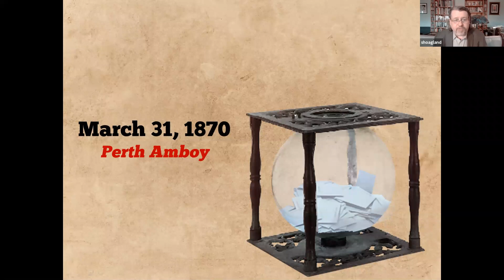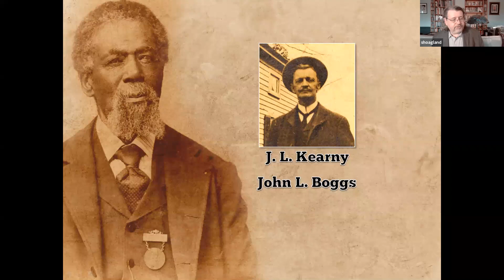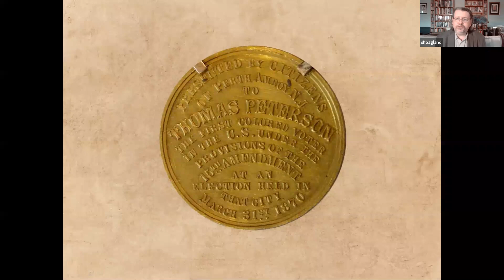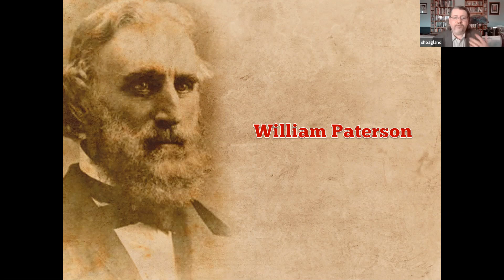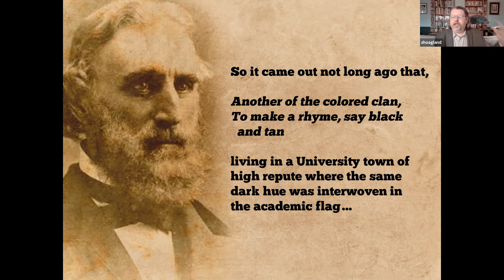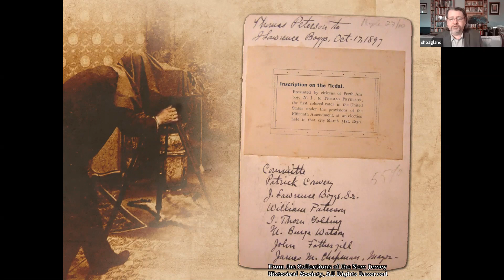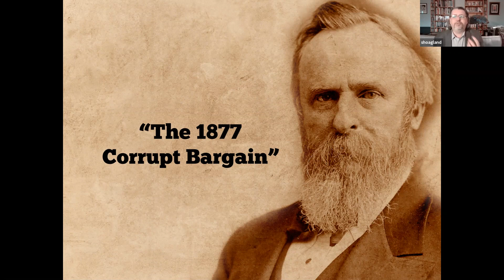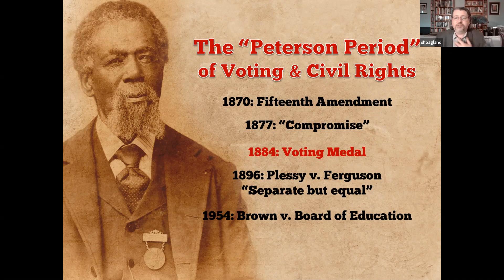To Cast A Freedman’s Vote: African Americans in New Jersey after the Civil War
Author Gordon Bond discusses his book To Cast a Freedman’s Vote, the story of the first African American voter after the Civil War under the Fifteenth Amendment. Thomas Mundy Peterson was awarded a medal for casting his vote in Perth Amboy, NJ, an event which Bond uses to explore race in in the late 1800s.